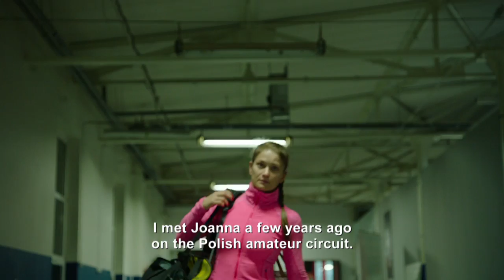UFC 205: Jedrzeczyk vs Kowalkiewicz - Joe Rogan Preview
In one of three title fights at UFC 205, strawweight champion Joanna Jedrzeczyk defends her belt against fellow Polish striker and #2 ranked Karolina Kowalkiewicz.